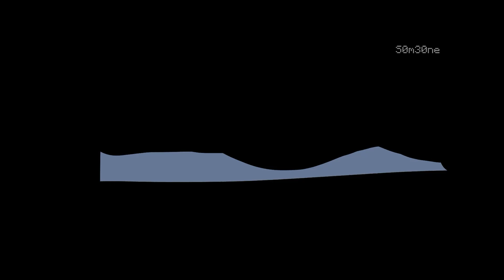There is an enemy under Pieck's bed | Attack on Titan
I think the meme was so funny that i decided to animate it a bit. I enjoyed making this one i you hope you enjoy too